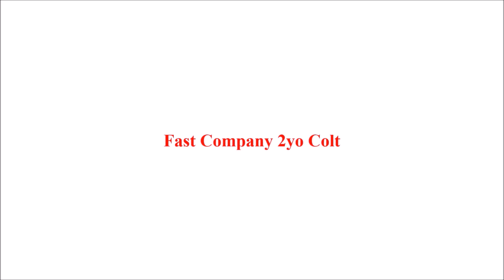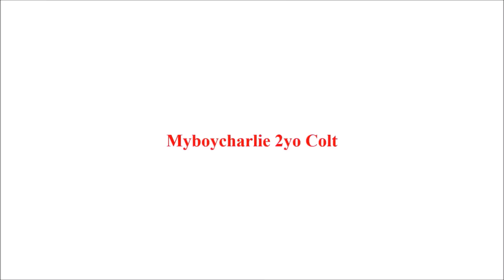Biddestone Racing Partnerships 2yos 2016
Available 2yo racehorse syndicates from Biddestone Racing Partnerships, please for further information.